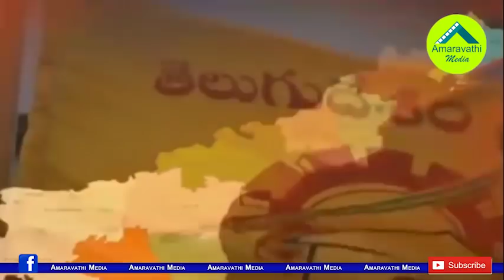దేవినేని ఉమపై నిప్పులు చెరుగుతున్నటీడీపీ క్యాడర్!| TDP Cadre Discontent on Ex Minister Devineni Uma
The TDP cadre is angry with the former minister Devineni Umamaheswara Rao. The party cadre in his own constituency is also displeased with him.